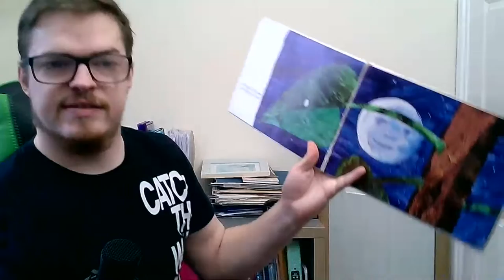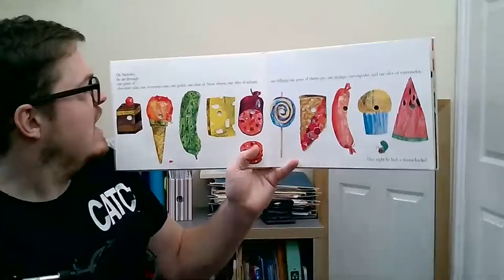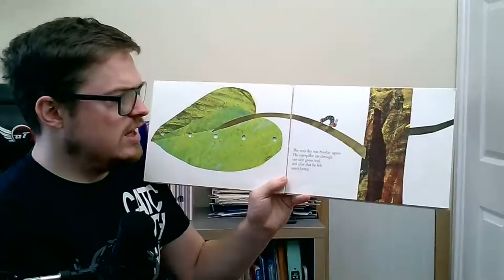Little Acorns Story and Singing Time - The Very Hungry Caterpilla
Join us for our live stream. It is one for our parent and toddler group, Little Acorns. Sam will be reading The Very Hungry Caterpilla written and illustrated by Eric Carle and published by The World Publishing Company and lead singing for a few songs.